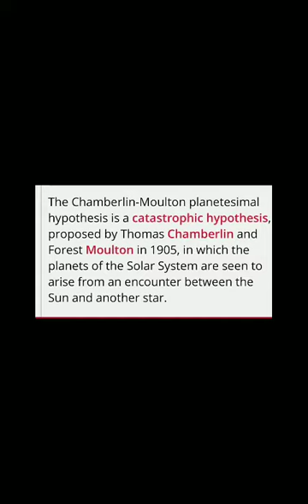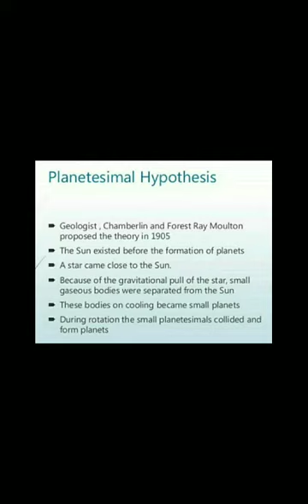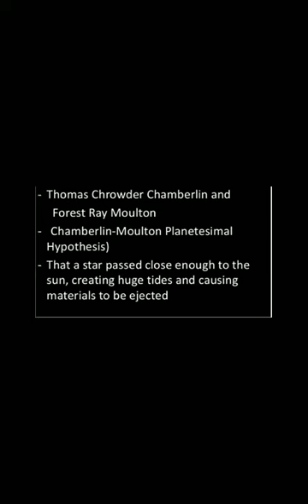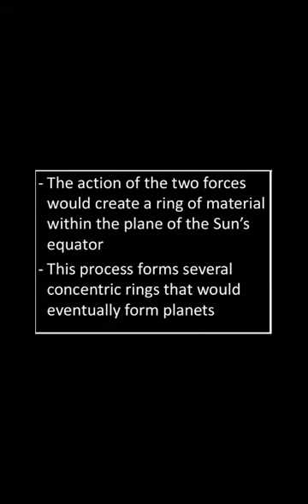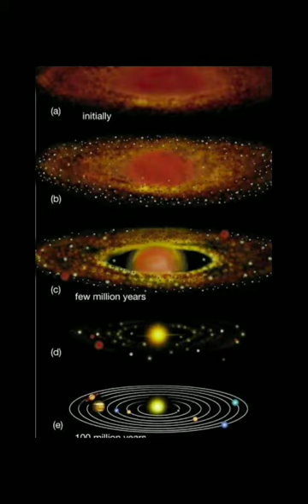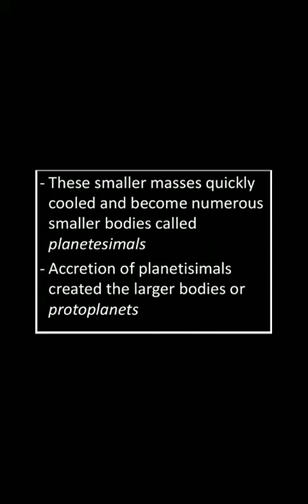Chamberlin and Moulton Dualistic Hypothesis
Pratibha Sharma